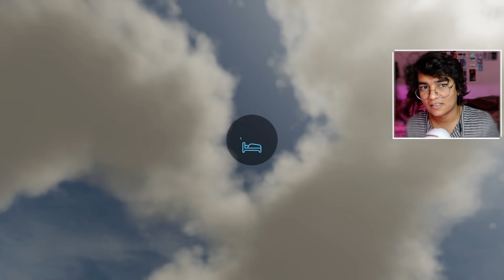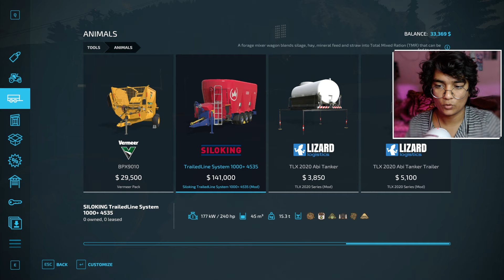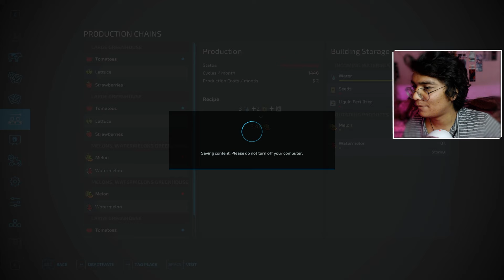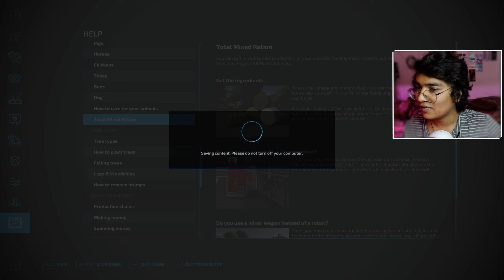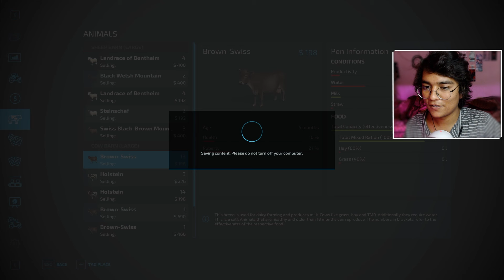Animals Care Is Really Hard But Interesting | Farming Simulator 22 Gameplay [Hindi]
Hlo Hlo
        Welcome To ZEUTOS GAMING

🎮Game
📺About: ZEUTOS GAMING Is A Gaming Channel Where You Find Diff Diff Gameplay Videos

► Or Bhi Video Ke Liye Agle Din Phir Aaye🤪